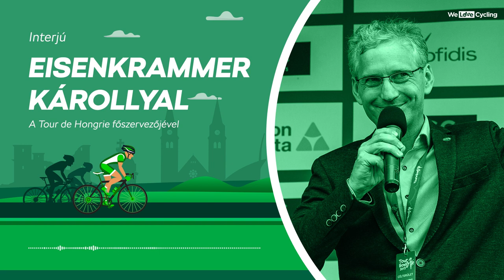Tour de Hongrie podcast 1. rész - Eisenkrammer Károly, a TdH főszervezője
Hamarosan rajtol az ország legnagyobb kerékpáros körversenye, a Tour de Hongrie. Less be velünk a kulisszák mögé! Podcast-sorozatunk első epizódjában Eisenkrammer Károllyal, a verseny főszervezőjével beszélgettünk.